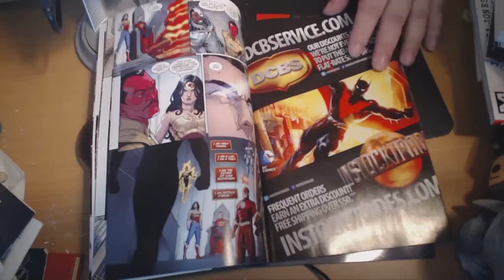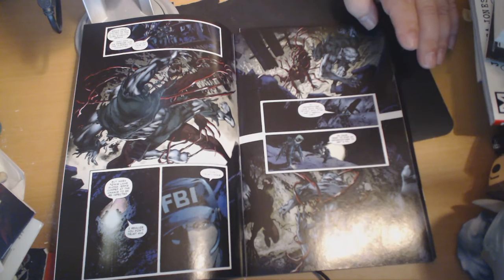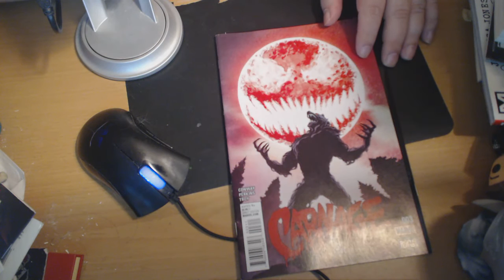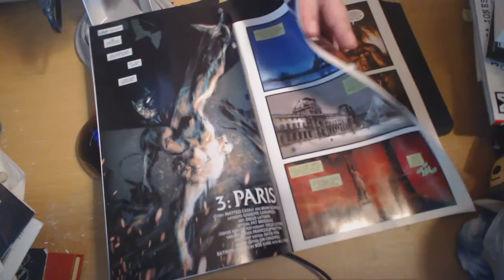The Good The Bad The Disappointing EOY